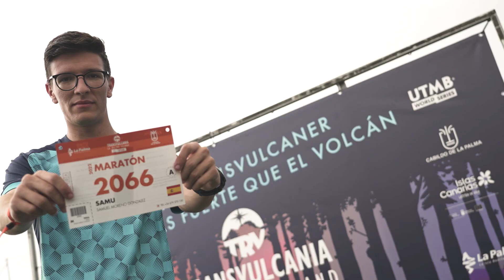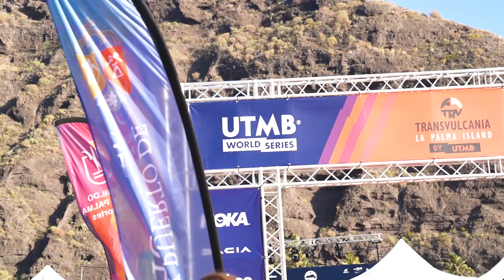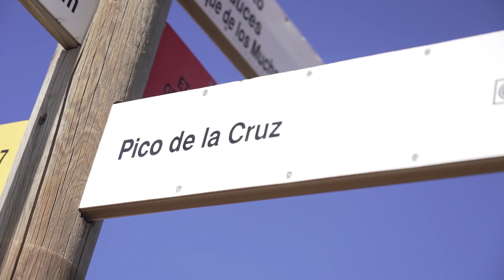Resumen Transvulcania by UTMB 2022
Miles de corredores procedentes de los cinco continentes regresaron este año a La Palma, una pequeña isla atlántica declarada Reserva Mundial de la Biosfera por la UNESCO. Su propósito es desafiarse a sí mismos y al cronómetro en una de las ultramaratones más exigentes del mundo: Transvulcania by UTMB.

El evento regresaba al calendario tras tres años de ausencia y lo hacía, además, integrado en el prestigioso circuito internacional by UTMB.

Al prestigioso palmarés de la prueba se sumaron: Petter Engdahl y Abby Hall en la Ultra;  Yoel de Paz e Ikram Rharsalla en la Maratón y Dimas Pereira y Leire Fernández en la Media Maratón.